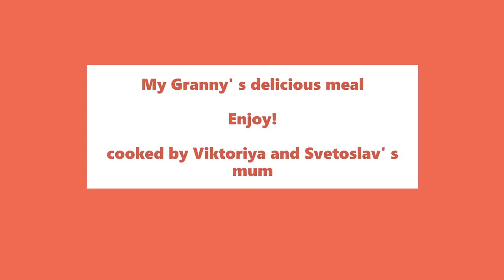My Granny' s delicious meal